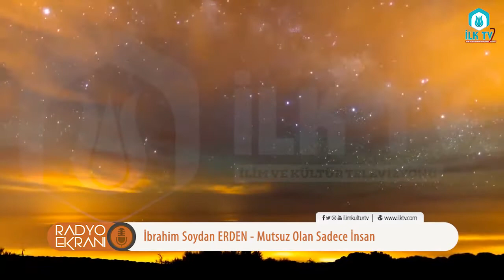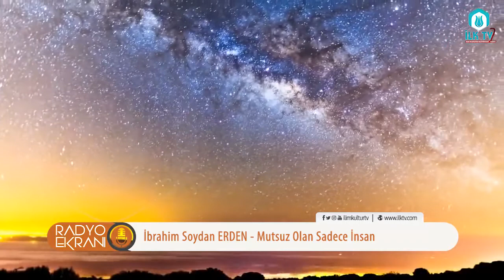Mutsuz Olan Sadece İnsan - Radyo Ekranı - İLK TV